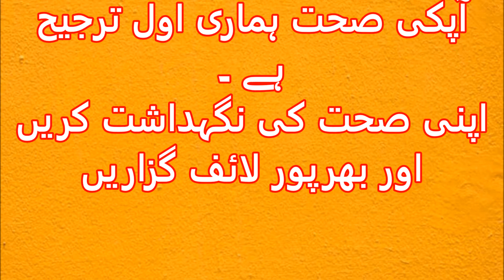How to Treat Hepatitis Kala Yarkan Ka Ilaj Urdu Hindi| Hepatitis B & C Cure l peela yarkan ka ilaj